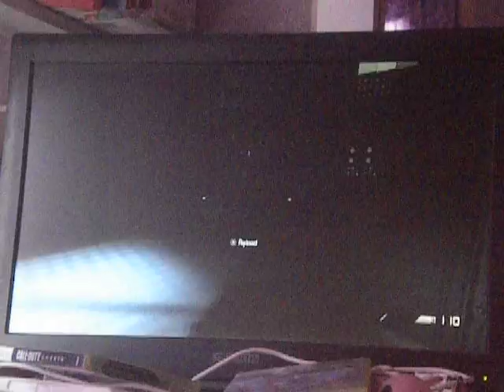Call of Duty Gosts. Sorry girls!!!!!!!!!!!!!!!!!!!!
Check out my brother's cannel Derek Allen. I love you guys.